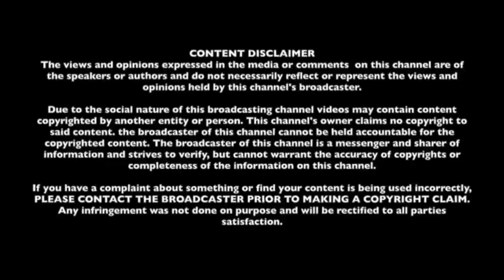In The Office with Joseph Skoda ~ January 16, 2019 E31 PART 2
VIP VACATIONS  ~ In the office with Joseph Skoda, is a weekly program on Social Media Shows Network that entertains and empowers you. In The Offic is a show with Joseph Skoda, and executive of Social Media Shows talking about everyday circumstances we face in life.